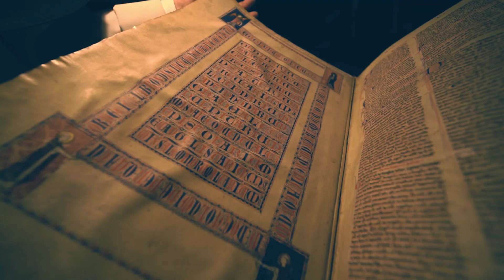Rzymski spacer przez liturgię [#05] Jak uczestniczyć w liturgii?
Spacer po Rzymie z dokumentami Soboru Watykańskiego II w ręce. Pochylamy się nad tematem liturgii prowadzeni w rozważaniach przez o. Dominika Jurczaka OP.

Zapraszamy w każdy wtorek od 8. stycznia do 29. lutego na